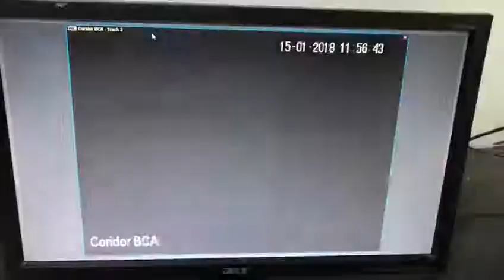Indonesia Stock Exchange Floor Collapse